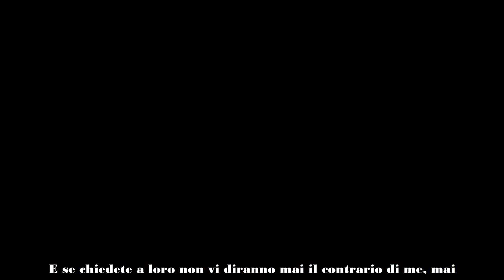Grande Fratello, Angelica Baraldi sul suo rapporto con i Perletti “Mi stanno descrivendo come una p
Nelle ultime ore l’ex concorrente del Grande Fratello Angelica Baraldi è intervenuta sui social per fare chiarezza sul suo rapporto con i Perletti.

Nelle ultime settimane, l’ex concorrente del Grande Fratello Angelica Baraldi è finita più volte al centro dei riflettori per via del suo rapporto speciale con Mirko Brunetti e della sua amicizia (o non) con Perla Vatiero. E’ stata anche accusata di essere gelosa della coppia e in particolar modo, dell’ex inquilino e di essersi messa in mezzo tra i due fidanzati.